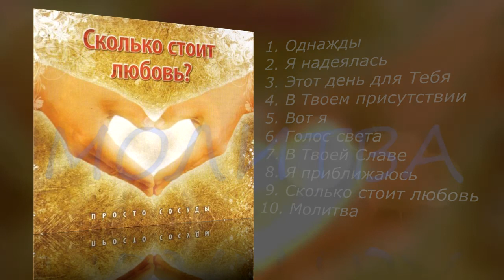10.Молитва - ПРОСТО СОСУДЫ - Сколько стоит Любовь?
Илья и Ольга Гусевы. 2008г.